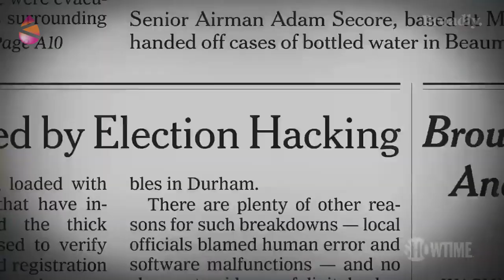Ojo con los Medios - EEUU y la prensa progresista empotrada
The New York Times es, en EEUU, el diario “serio” por excelencia. Contrapeso crítico –nos dicen- a los desmanes de la Casa Blanca.

Veamos. En junio, el Times informaba sobre ciberataques de EEUU a la red eléctrica de Rusia, lo que era calificado por Donald Trump como “un acto de traición” del diario en un tema de seguridad nacional.

Este se defendió diciendo que sus fuentes habían sido funcionarios de la Casa Blanca. Y lo más llamativo: que su nota había sido aprobada, previamente, por el gobierno.

Así funciona esto. En mayo, el columnista del Washington Post Marc Thiessen hablaba del caso de Julian Assange: “no es un periodista, sino un espía que merece prisión”, escribió.

¿Y saben con qué argumento? Porque –decía- a diferencia de “organizaciones noticiosas de renombre, Assange nunca dio al gobierno de EEUU la oportunidad” de revisar la información de WikiLeaks por si presentara “objeciones de seguridad nacional”.

James Risen, exreportero de The New York Times, explica que existe un “acuerdo informal” entre gobierno y prensa, y que se producen negociaciones secretas acerca de la conveniencia o no de publicar ciertos trabajos.

Fue en el marco de los atentados del 11S, y de las invasiones a Afganistán e Irak, cuando más informaciones fueron enterradas por el Times y otros diarios a solicitud de la Casa Blanca.

Nada nuevo, por cierto. En 1977, Carl Bernstein, reportero del Watergate, ya destapó que más de 400 periodistas habían realizado tareas para la Agencia Central de Inteligencia, la CIA.

Pero ningún problema. La independencia del cuarto poder está fuera de toda duda.